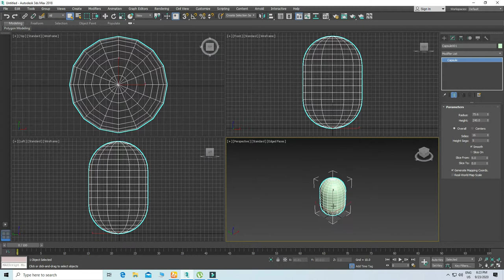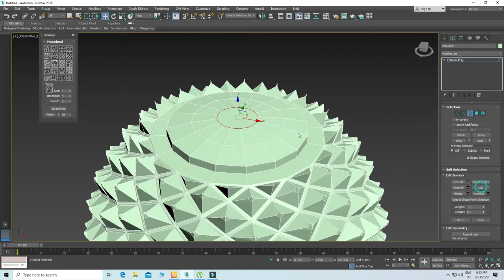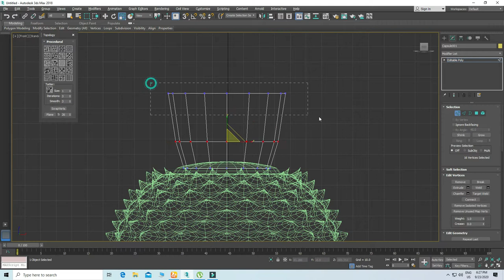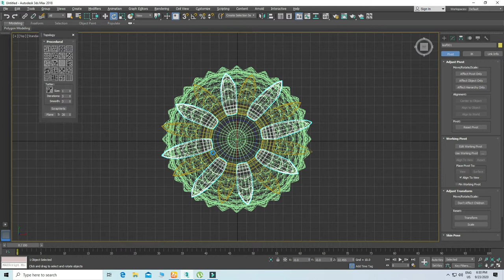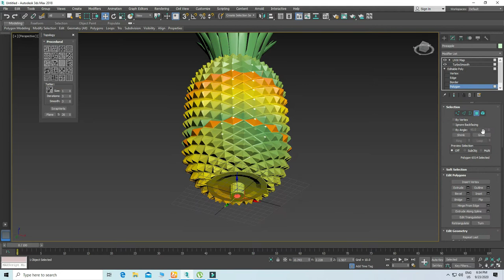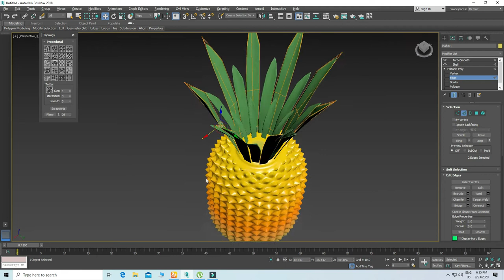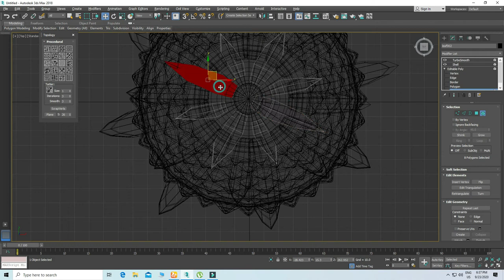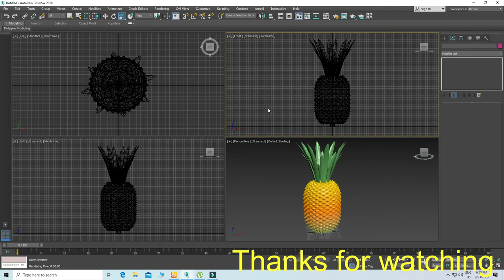Pineapple modeling tutorial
Pineapple modeling tutorial created in 3ds max 2018.It is a poly model.
Pineapple is a very delicious fruit.Pineapple tast sweet and sour.Pineapple most popular fruit of Bangladesh.
The pineapple Ananas comosus is a tropical plant with an edible fruit and the most economically significant plant in the family Bromeliaceae.